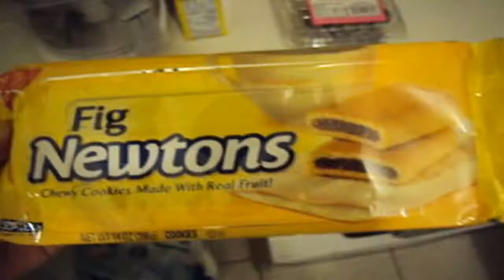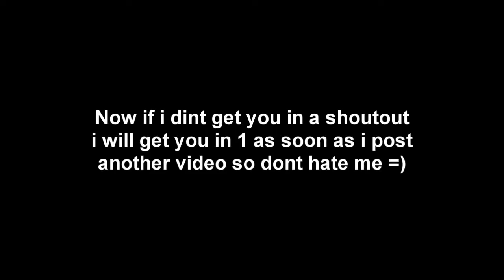EPIC RANDOMNESS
*I DID NOT STEAL THIS SONG PLEASE DON'T REMOVE*

HERE WEGO ANOTHER RANDOM VIDEO!!!
so sorry if i dint get u in a shout out ill get u on on my upcomin video =( ENJOY GUYS :)